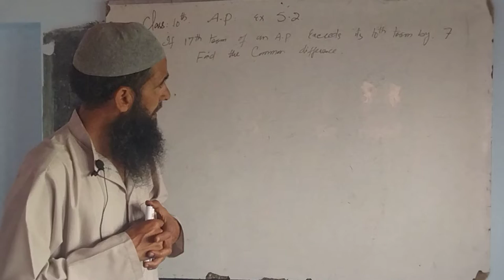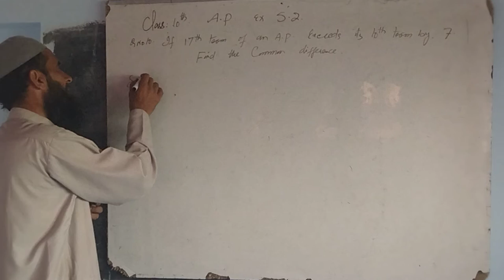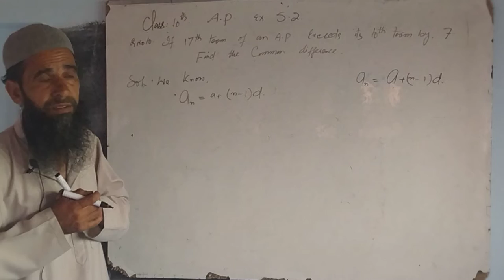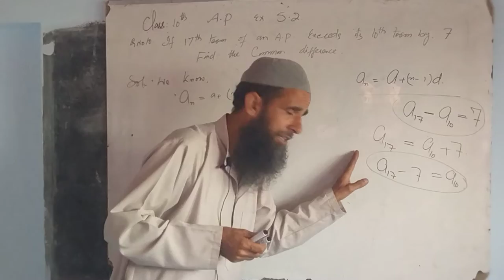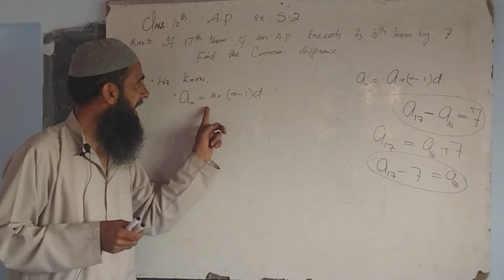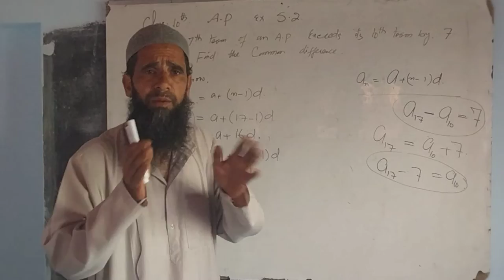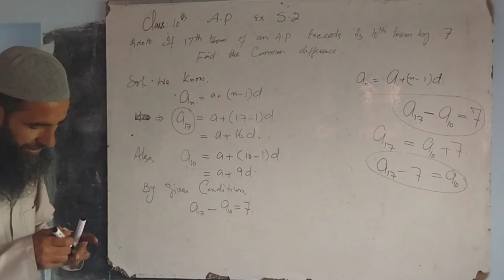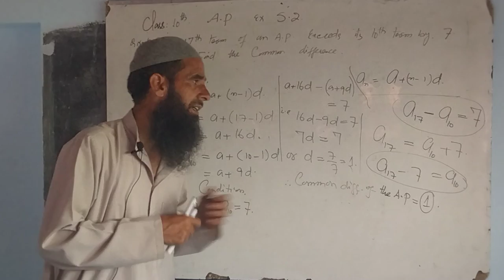Class 10th. Arithmetic Progression.# Ex.5.2. Q.No.10.